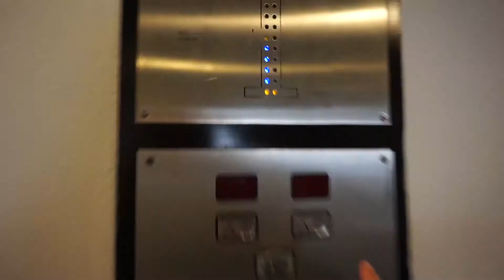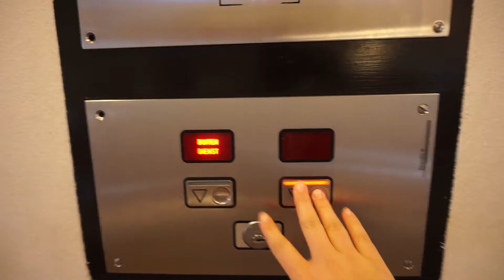De Euromast gaat vloggen & bezoek aan de Euromast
Welkom op het officiële YouTube kanaal van de Euromast! Vanaf nu geven wij jullie maandelijks een kijkje achter de schermen met de EUROMASTVLOG!

Bekijk nu EUROMASTVLOG1 waar Lieke een bezoekje aan de Euromast brengt. Zo krijg jij een goed idee van wat je tijdens een bezoek aan de hoogte uitkijktoren van Nederland kan verwachten.

Wat wil jij zien in onze vlogs? Laat het ons weten in de reacties.

Meer zien? Volg ons dan ook op Facebook en Instagram via @euromast010.

De Euromast is met zijn 185 meter de hoogste uitkijktoren van Nederland en het icoon van Rotterdam waar je kan eten & drinken, vergaderen & feesten, slapen & ontwaken en kan ontdekken & beleven (zoals bijvoorbeeld abseilen van de Euromast)!

De Euromast is 365 dagen per jaar geopend:

April t/m september: geopend vanaf 9.30 uur
Oktober t/m maart: geopend vanaf 10.00 uur

Deli: tot 18.00 uur
Platforms: tot 22.00 uur
Euroscoop: laatste ronde om 21:45
Keuken: tot 22.15 uur
Brasserie: tot 23.00 uur

EUROMAST
Parkhaven 20
3016 GM Rotterdam
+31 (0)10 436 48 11